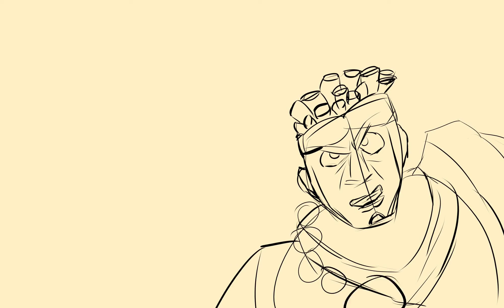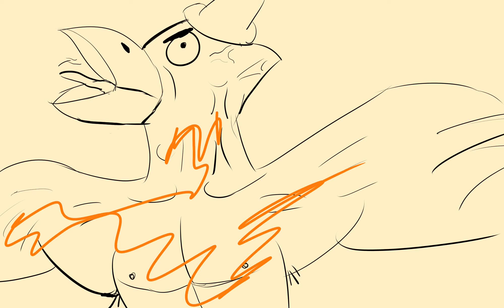Day 265 Avdol and Magician's Red. Hell 2 U.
He literally had one cool moment and did nothing for the rest of the series.

Figured out what I wanted for the rest of the year:
- (Anya Week peanut - meme faces - something cute - freaking out - power)
- (scary month - spooky - cute - parodies - celebrate)
- Redemption Month
- Final request week
- Mortality Week
- Holidays Week
- and last week is whatever I want
Comment if you have any thoughts.

This is my Daily Challenge for the year. I have to draw everyday with no exceptions. Do this with me. I dare you. Live streaming the last day (MAYBE).